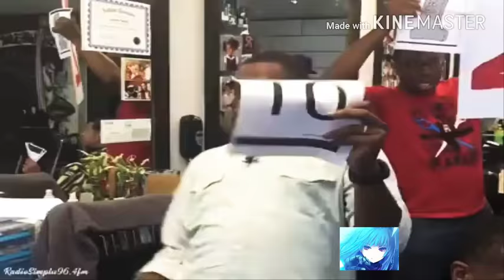POLINESIOS ▶SI TE RIES PIERDES 🔴100% DIFICIL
Nivel POLINESIOS😱XD